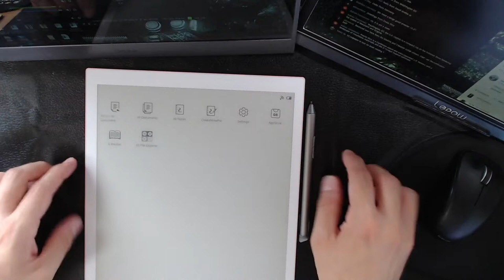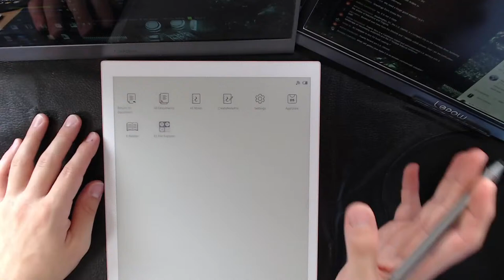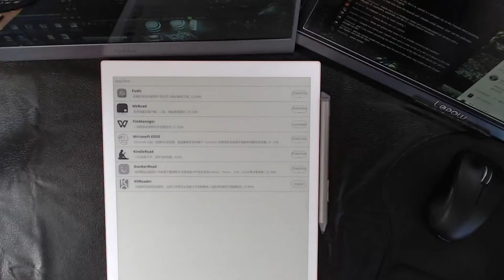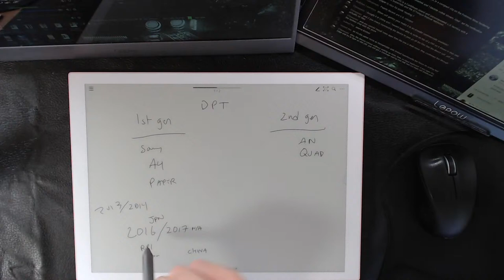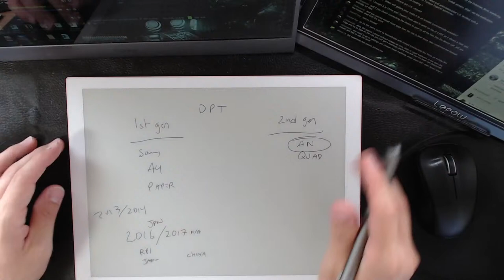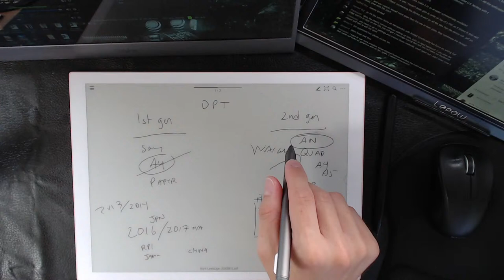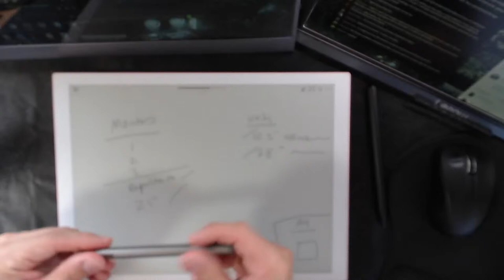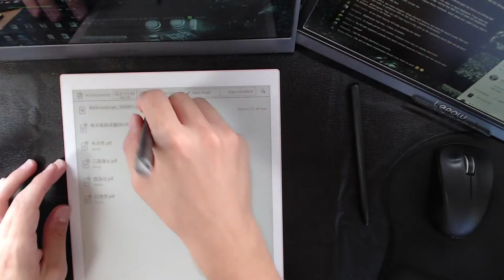Dasung A4 13.3" DPT - LIVE SHOWCASE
We will go live every Thursday at 5:30PM PST to show off some of the latest e-Readers and E INK devices !

This is the LIVE SHOWCASE and today we have the Dasung A4 13.3" DPT

Join the Good e-Reader Subscription Program! We would be happy for you to join in on the fun and get access to exlusive content.

Win High-End ereaders. Draws at the end of each month!